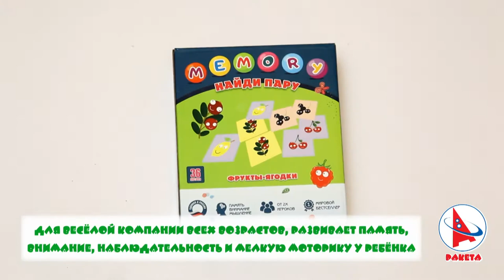Найди пару "Мемори" ФРУКТЫ ЯГОДЫ